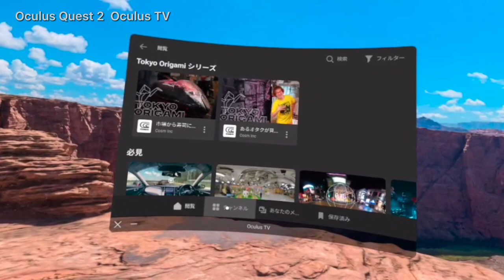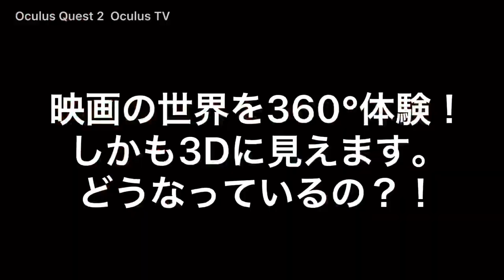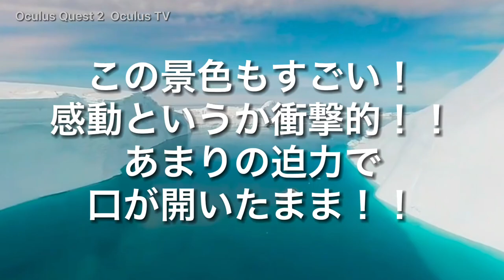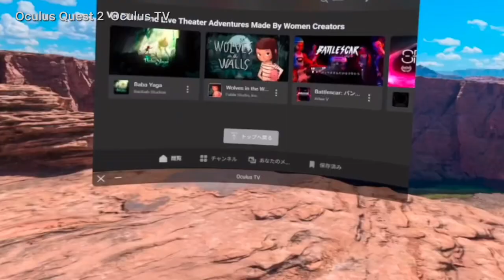Oculus Quest 2 心を揺さぶるVR映像【Oculus TV】大自然・宇宙・3D映画など オキュラスクエスト2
今回は
Qculus Quest2の有料アプリを購入しなくても
無料で直接360°VR映像が楽しめる
Oculus TV をご紹介します♪

3Dメガネをかけていないのに
立体的に見える360°の映画の世界や
無限の宇宙・雄大な大自然の景色の体験は
口がぽか〜んと開いてしまうスゴさ！！

今後のVRの未来が楽しみです♪

▼操作方法のヒント▼
Oculus Quest 2 操作方法＆V29のマイクキャプチャ機能 オキュラスクエスト2

Oculus Quest 2 隠れた名作！VR世界旅行へ【Alcove】熱気球・スキューバダイビングも体験！オキュラスクエスト2

Oculus Quest 2【WANDERアップデート解説】家にいながら日本・世界旅行へ！ オキュラスクエスト2

Oculus Quest 2 僕はVRトラベラー！大自然を満喫【BRINK Traveler】オキュラスクエスト2

Oculus Quest 2 VRで360°世界旅行！【Blueplanet VR Explore】立体的なリアルな旅 オキュラスクエスト2

Oculus Quest 2 世界旅行ツアーVR【The Virtual Traveller（App Lab）】 オキュラスクエスト2

Oculus Quest 2 【実写に近いリアルな風景VR厳選15】オキュラスクエスト2

Oculus Quest2（256GB）

Oculus Quest2（128GB）